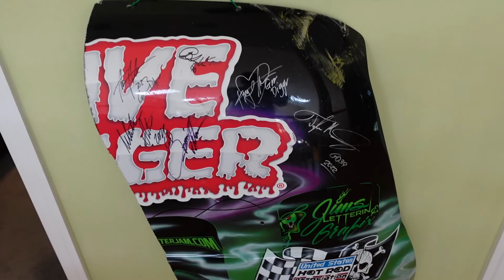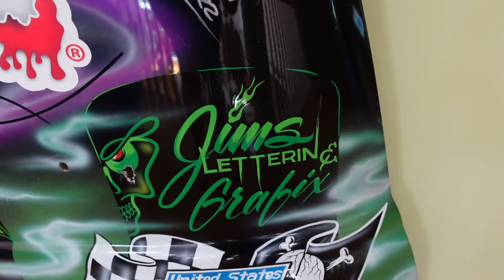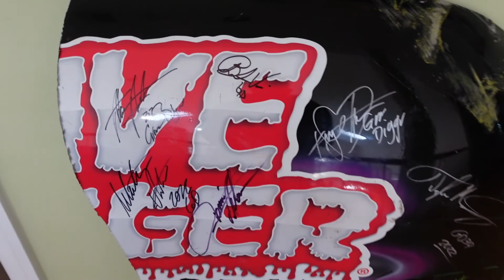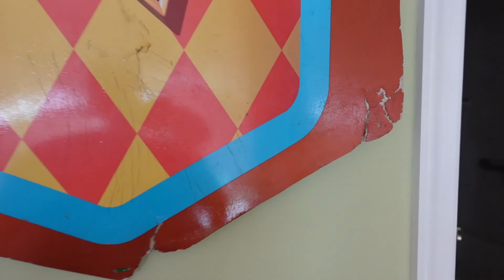My Car Is Dying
I describe what life is like right nw with a car that is showing signs of aging and reaching close too it's end. Plus, we head to my cousin's house for a small family barbecue party.